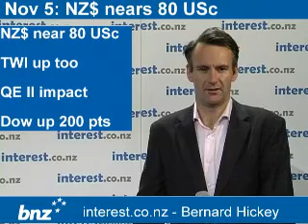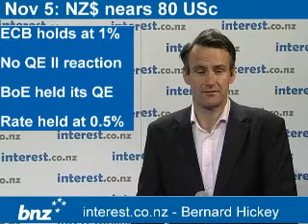90 seconds at 9am: NZ$ nears 80 USc